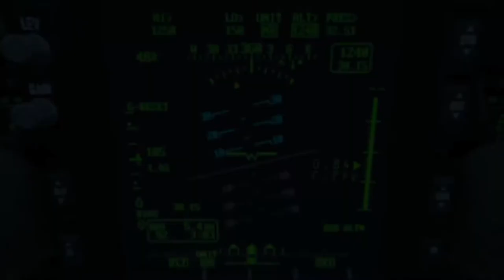CALL OF DUTY: MODERN WARFARE - Gameplay Walkthrough Part 4 - PROXY WAR - (2019)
My Equipment

PC Build

Case: Lian Li LanCool II
Motherboard: GIGABYTE B450M DS3H
CPU: Ryzen 7 3700x 8-core 16-thread processor
GPU: EVGA Nvidia GEForce RTX 2060
Power Supply: Corsair TX550M
SSD: TEAMGROUP GX2 1TB
HD: Seagate BarraCuda 2TB Internal Hard Drive HDD
Mouse: Logitech Pro Wireless
Mouse Pad: Main Gear Assist
Keyboard: K552-BA
Monitors: MSI Optix MAG27C Curved Gaming Monitor